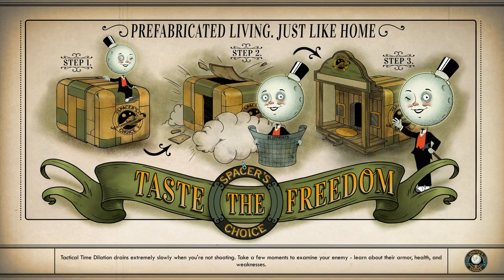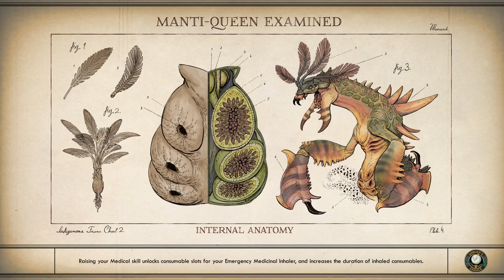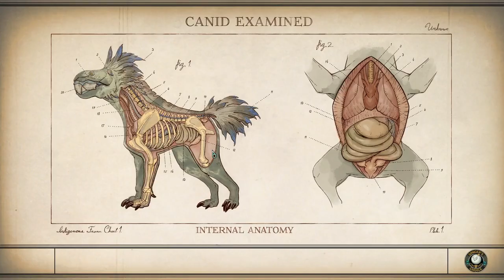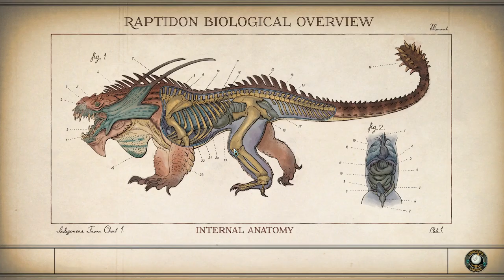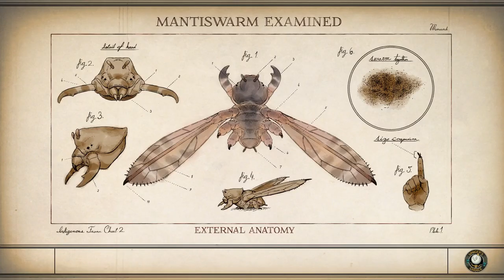Finishing Monarch - The Outer Worlds - Intelligence Campaign (Story Emphasis) #25